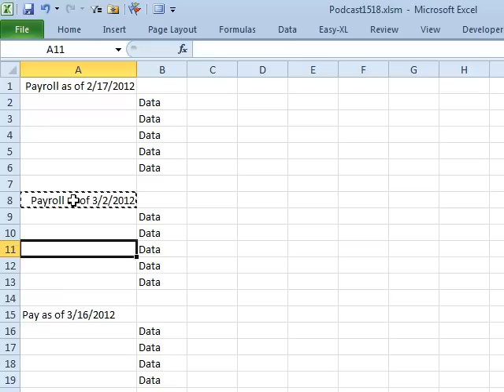Excel - Words With Dates: Episode 1517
Microsoft Excel Tutorial: How to Display Words with Dates in Excel Using Custom Number Formatting | MrExcel Podcast.

Welcome to the MrExcel podcast. In this episode, we will be discussing words with dates. I'm Bill Jelen and today's question comes from a viewer on YouTube who is looking for a way to calculate a cell based on a date in another cell. Instead of using complicated functions, I have a simple solution that involves custom number formatting.

On the second worksheet, I have entered a date in cell A1 and formatted it as a custom number with the words "payroll as of" before the date. This way, the cell still contains a true date value, but it is displayed as a phrase. To do this, I went to the home tab and clicked on the format cells dialog launcher, or you can use the shortcut [ctrl 1]. Then, I selected the custom number format and added the words "payroll as of" in quotes before the format. This will show the words before the date in the cell.

Now, to calculate the cell A8 based on the date in A1, we can simply use the formula =A1+14. This will add 14 days to the date in A1, giving us the next payroll date. We can then copy this formula down for each additional payroll period. This way, we are able to store a real date value in the cell, but display it as a phrase using custom number formatting.

Thank you for tuning in to this episode of the MrExcel podcast. I hope this tip helps you in your Excel journey.

Table of Contents:
(00:00) Words with Dates
(00:12) Solution using Custom Number Formatting
(01:50) Clicking Like really helps the algorithm

This video answers these common search terms:
Custom number format in Excel
Date function in Excel
Episode 1517
Excel formula
Format cells in Excel
Payroll calculation in Excel
Payroll data
Words with Dates

From a YouTube Viewer, Bill looks how to have text and actual dates reside in the same Cell. Follow along with Episode #1517 to learn how to add Custom text to your Date Field while retaining the actual Date.

...This episode is the video podcast companion to the book, "Learn Excel 2007 through Excel 2010 from MrExcel". Download a new two minute video every workday to learn one of the 512 Excel Mysteries Solved! and 35% More Tips than the previous edition of Bill's book!